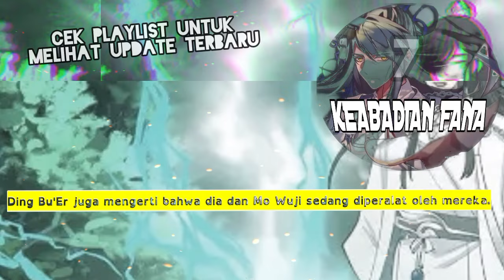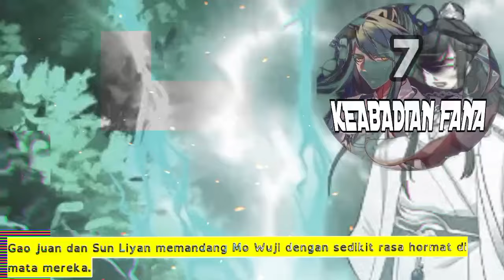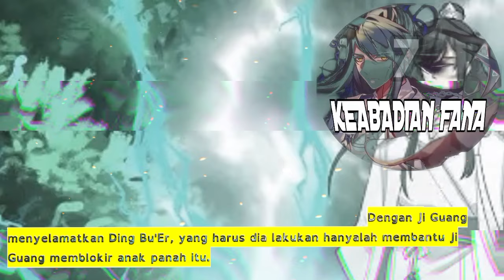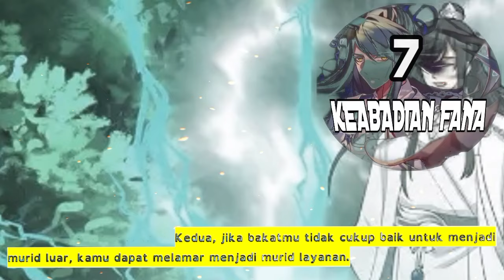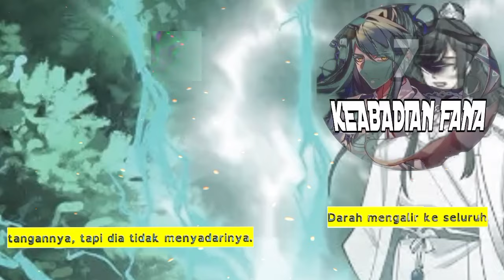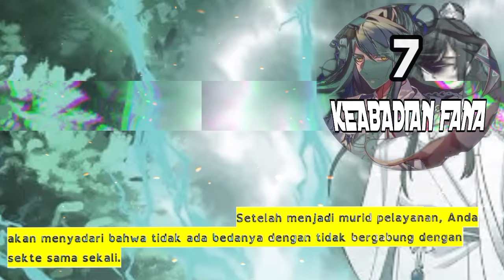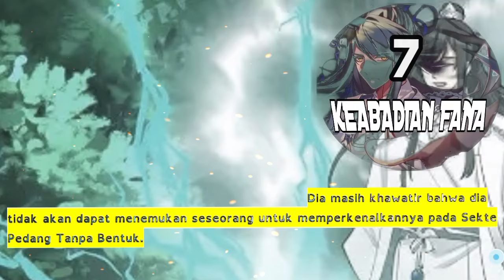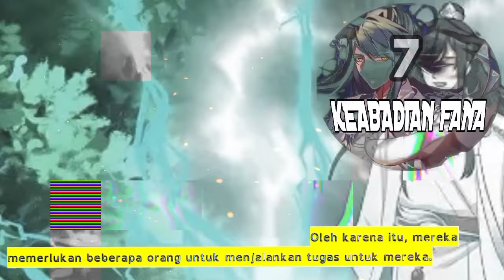Keabadian Fana season 7